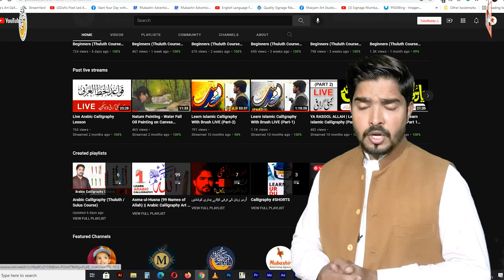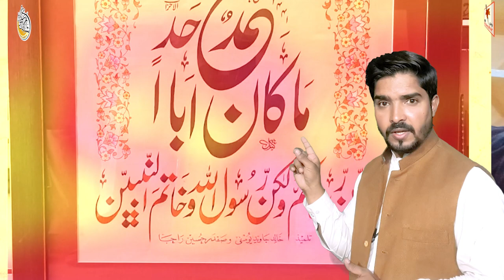Best YouTube Channel for Learn Urdu Calligraphy | Bahaar e Nastaleeq By Safdar Hussain Raja